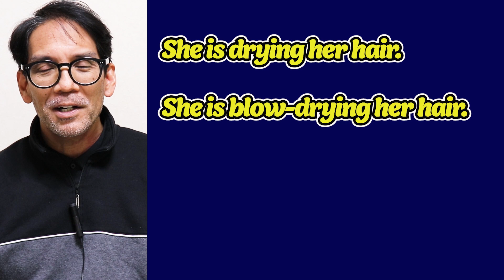How do you describe this?(124) (Vocabulary Building) [ ForB English Lesson ]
Welcome to ForB's English lesson video! This time please describe what is happening in the video in English. How would you describe this? Let's watch the video! 😃👍

★  The video clip in this lesson is by ArtHouse Studio from Pexels.

★  Transcript
Hello everyone and welcome back to ForB's English lesson video. My name's Richard and today we're gonna take a look at a video. And I'd like you to guess what's happening. Are you ready? Let's take a look.

Alright, could you guess what's happening? There are two ways to describe what's happening. The first way is "She is drying her hair." The second way is "She is blow-drying her hair." These two sentences are almost the same. But when you use blow-dry, it means to dry something with a hairdryer. On the other hand, dry means you can use either a hairdryer or even a towel to dry something.

Alright? So let's practice these two sentences together. Please repeat after me. She is drying her hair. Great. She is blow-drying her hair.  Great, so now you know how to describe this action. My name is Richard.